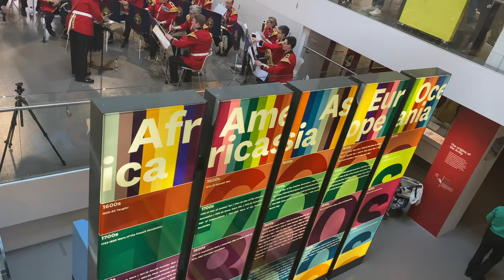Wonderful Welsh Guards serenade @ National Army Museum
As part of The Chelsea History Festival, The Welsh Guards perform at The National Army Museum. A super afternoon!

Trooper's March
Frozen 2: Into The Unknown
How To Train Your Dragon
Hairspray: You Can't Stop The Beat
El Camichero
John Williams Marches
Men of Harlech
All Through the Night
Annie Medley